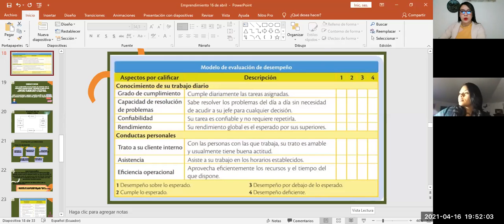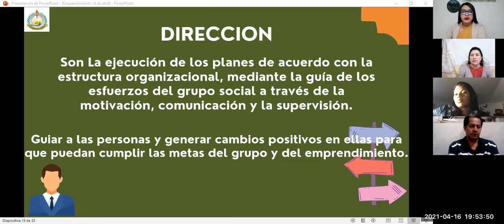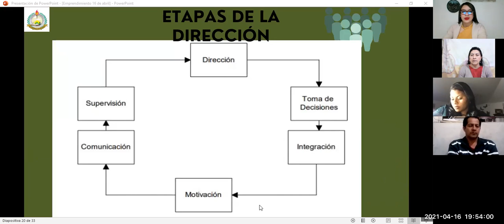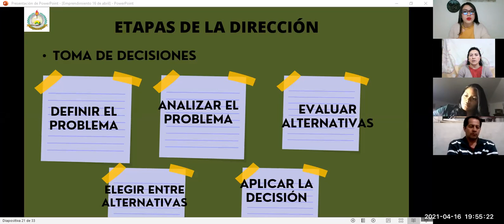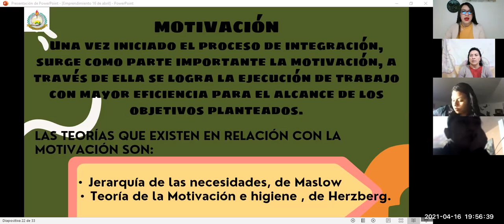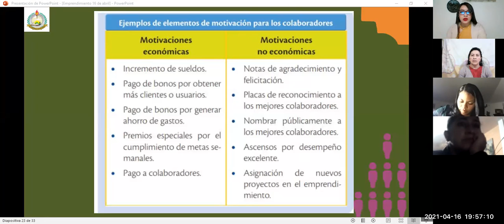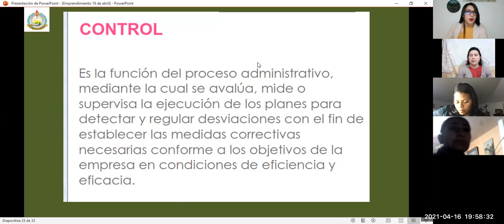Tutoria de Emprendimiento y Gestión- parte 2 (16/04/2021)